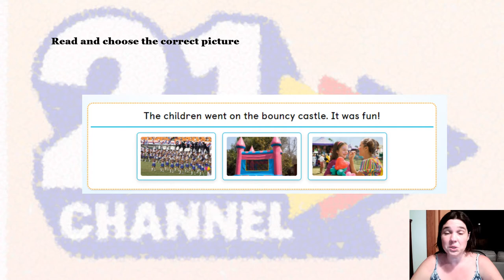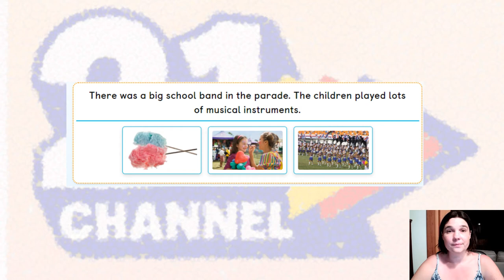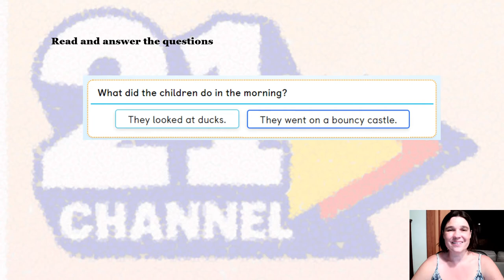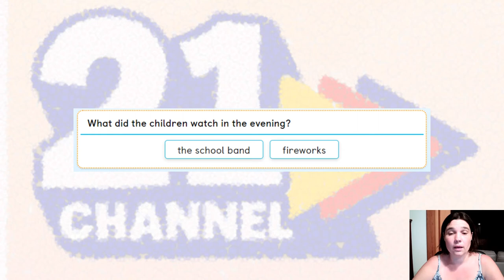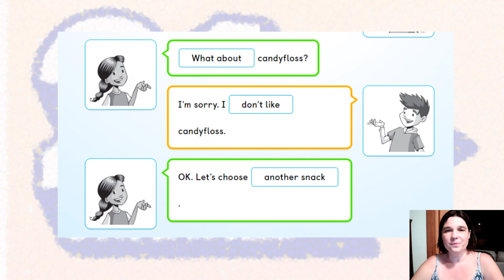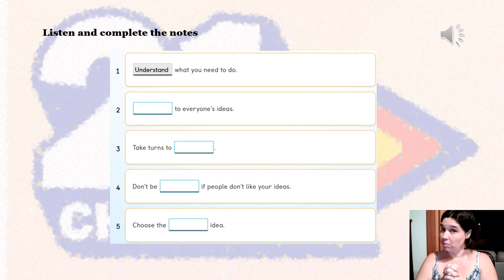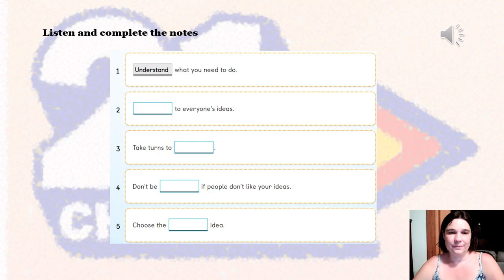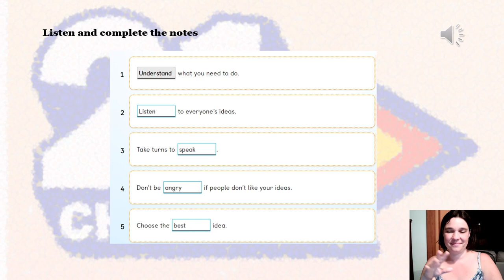SANCHINARRO 3º Ed. Primaria English Unit 9: 21st century